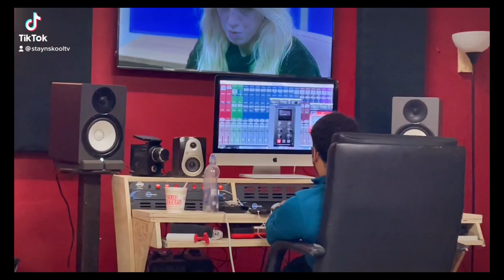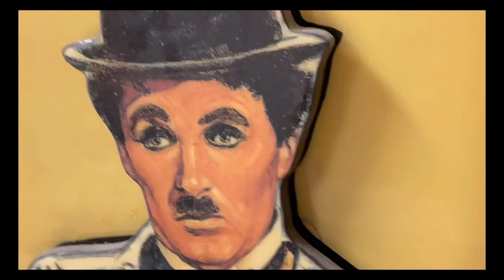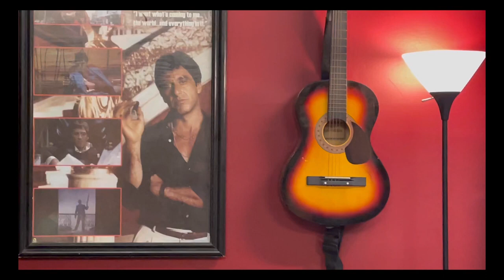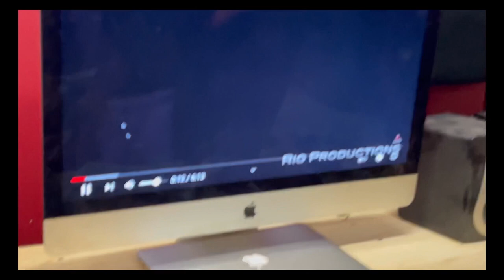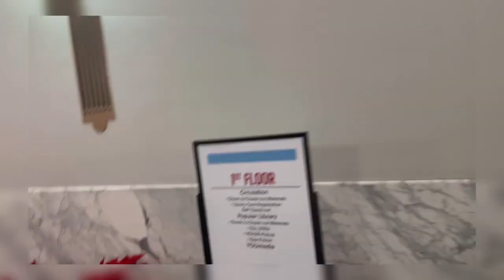Staynskool the vlog- Music Is The Heartbeat of life#dashinq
Staynskool the vlog- Music Is The Heartbeat of life is in Chicago promoting! I went to kick it with my guy @Rioproductions at the studio cut a few tracks and talk about the music in Chicago! Rio is responsible for a lot of the drill music wave in Chicago! he worked with lil durk, chief keep, almost everybody tune in this history right here.

What I’m using to build A1 Credit 💯

3) Self Lender - Hey! I'm using Self to build my credit with all 3 credit bureaus. You should too! There's no hard credit pull, and you can open an account in minutes.

make sure you get a few secured credit cards i got

Capital 1
First Progress
Open Sky

I will Add like 1 or maybe 2 more and keep them in good standing using them for 3-6 months until you can qualify for unsecured cards!